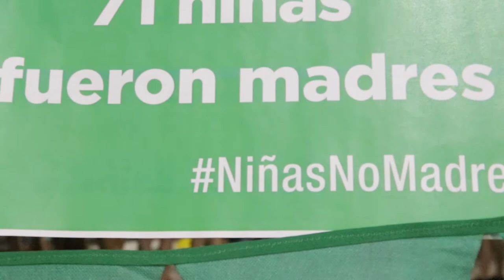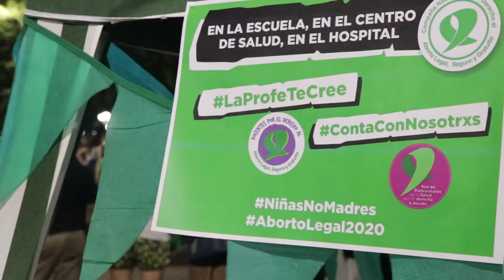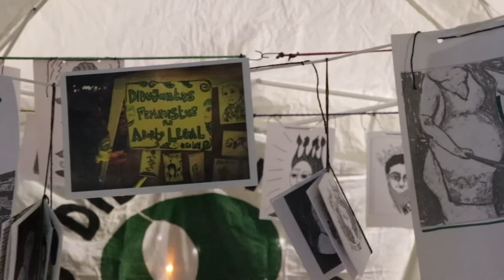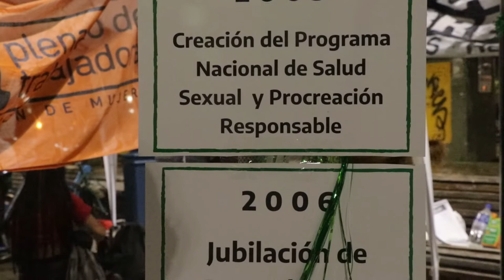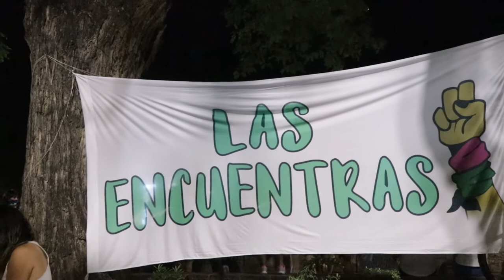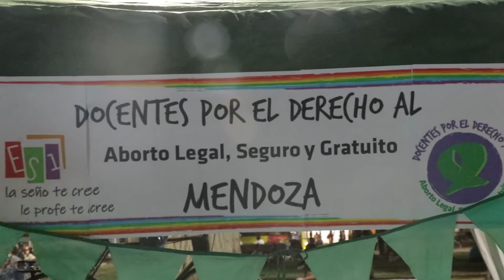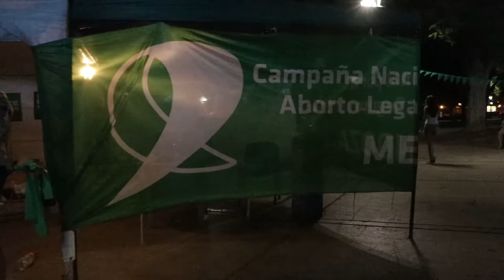Vigilia en Plaza Independencia Mza por el debate por la legalización del aborto en diputados 10-12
La noche del 10 de diciembre agrupaciones feministas y disidentes, junto a organizaciones sociales y políticas de Mendoza, hicieron vigilia en la Plaza Independencia para acompañar el debate por el proyecto de Ley de Interrupción Voluntaria del Embarazo. Luego de horas de debate en el Congreso y aguante de las pibas, el proyecto tiene media sanción y se espera que sea probado en Senadores. De ser así, las compañeras de La Campaña nos comentan los desafíos y trabajos que se vienen para adelante.